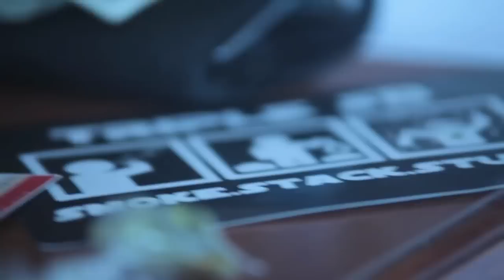This Dream feat. Stevo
mixtape release promo track and video edited by the TRIPLE SB